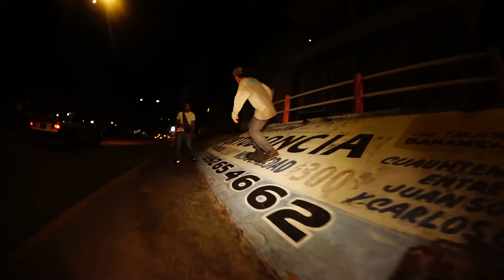Jarocho skate Tour: Al Puerto 2021.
Tour por la costa jarocha con el Team 211, agradecerle a Ezequiel Martínez por la estancia, al Pepencho y a Heat de motosierra skate shop.